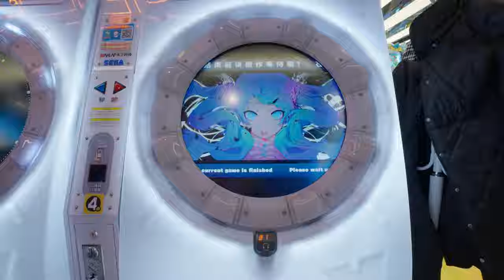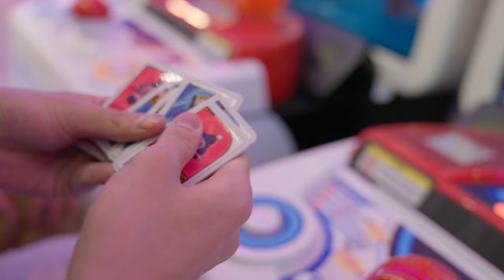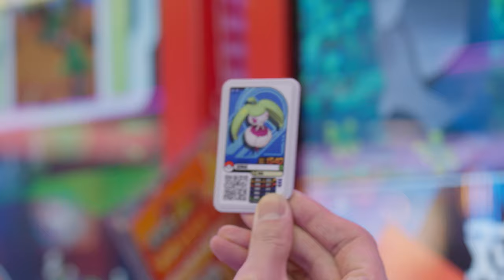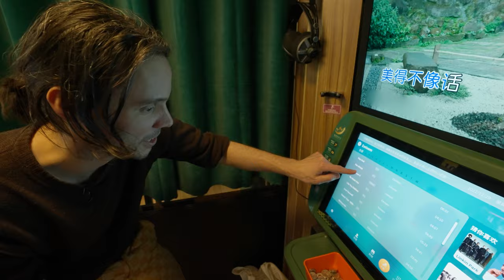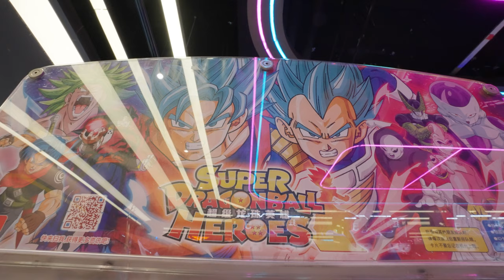Exploring the Best Arcade in Beijing, China!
Hey guys, today Jesse and I are going to show you the best arcade in Beijing in our opinion. we are trying out several arcade games including the China-exclusive pokemon game, Sega's popular rhythm game Maimai, Dragon Ball z arcade machine, China-only mini karaoke, etc. Hope you guys enjoy it! We'll show you more about the gaming world in China!